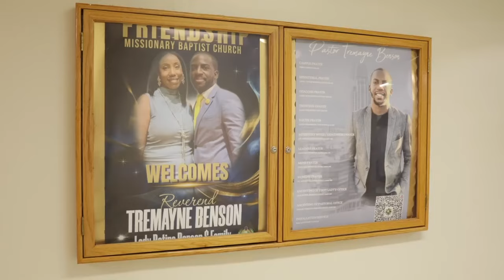Pastoral Installation of Pastor Tremayne Benson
Enjoy this video showcasing inspiring moments from Pastor Tremayne Benson's pastoral installation.